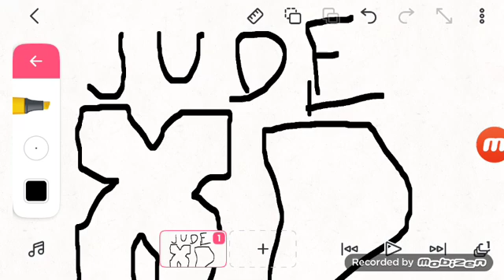for Jude the Amotic Puppet Guy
it's a parody of Disney XD